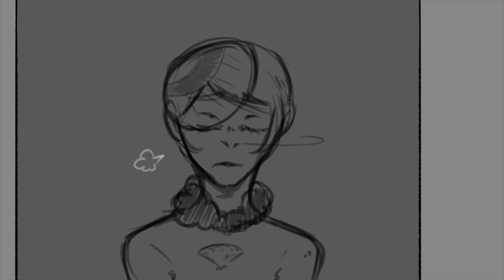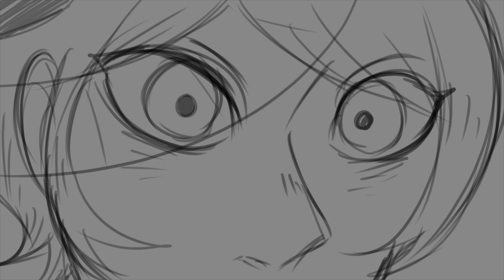Miraculous Ladybug-Queen Of Mean AU Part 4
Ahem...I'm going to have my final exams soon...so... hahahaha...this is a short one...
This AU is 4/7 videos done, yes !!!

Feel free to draw or writes fanfic, credit or tag me though. (Better if you could provide links.)
(Their work is awesome !!! I love it!!!)

Programs:
1.Window movie maker
2.Hitfilm Express
3.Medibang Paint pro

Time: Approximately 2 days.